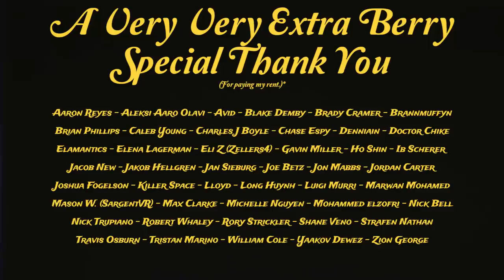3 Minute Love Letters - Wes Anderson's Rushmore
valet know who it is they parked it in the front